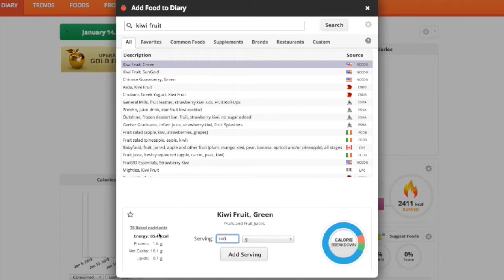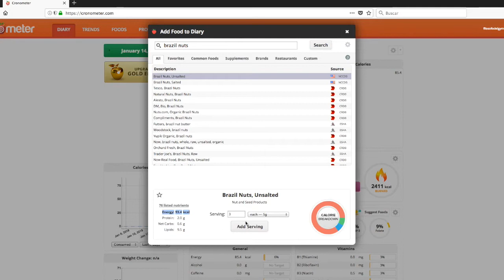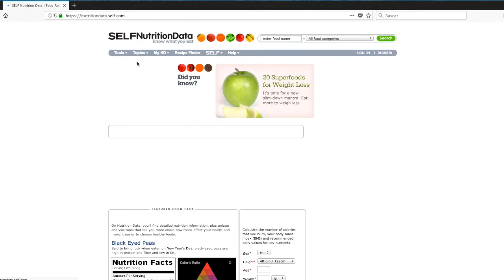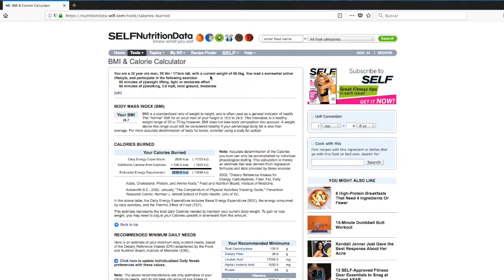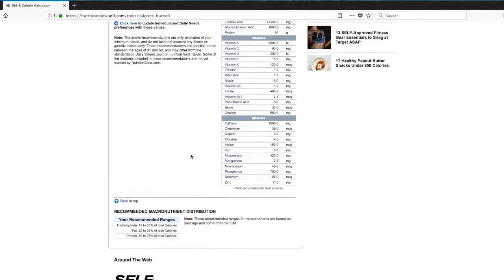DOMINA TU ALIMENTACIÓN DE MANERA PRÁCTICA | Semana 1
Primer video de la serie en la que de manera 100% práctica aprenderemos a tomar el control de nuestra alimentación. Sabremos QUÉ COMEMOS, CUÁNTO Y POR QUÉ.
Alimentación y psicología van estrechamente ligados y a través de este sistema de “misiones” semanales basadas en los hábitos y el conocimientos progresivo aprenderás ambas cosas.
TE CONOCERÁS.

Tablas de estimación gasto calórico.

► Mi sencilla tabla de estimación de gasto calórico en formato imagen

♠ Ánimo a todos y disfrutad del camino aprendiendo cada día ;) ♠

ADVERTENCIA: Doy consejos generales de fitness y nutrición pero NO soy un médico. La información de este canal está basada en mi experiencia y conocimientos. Consulta con tu médico antes de iniciarte en cualquier actividad física.

♫ Musica utilizada♫